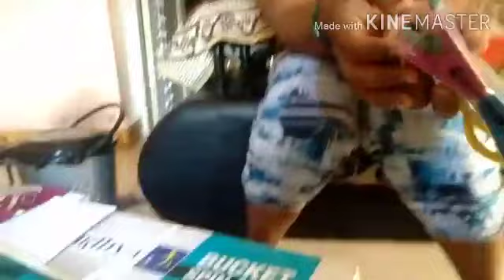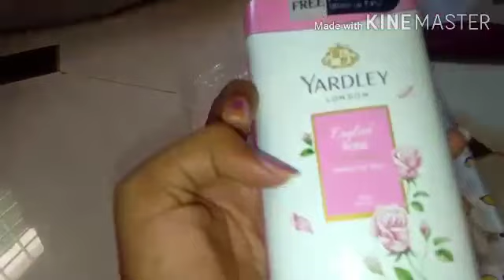Shopping haul Morning to afternoon routine # Jayshri's wonderland